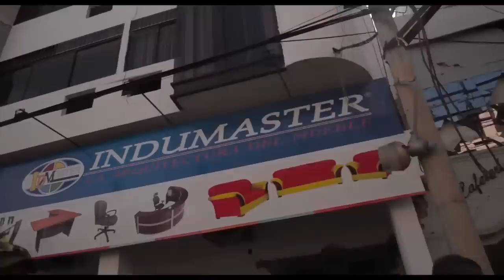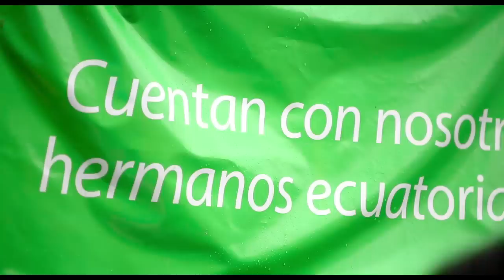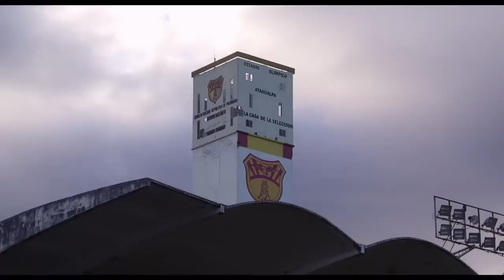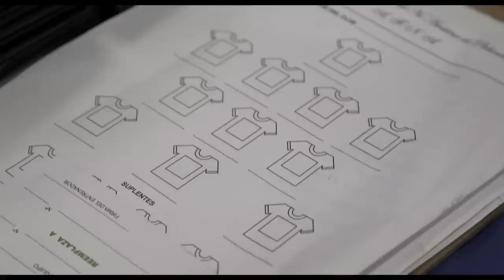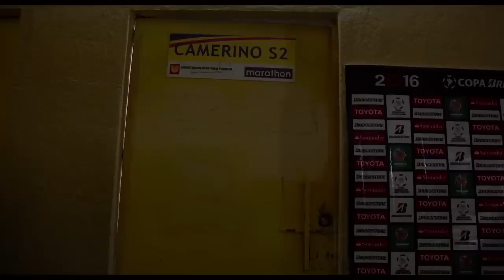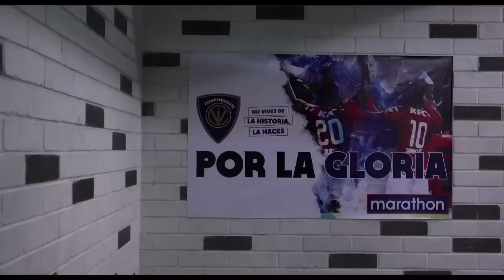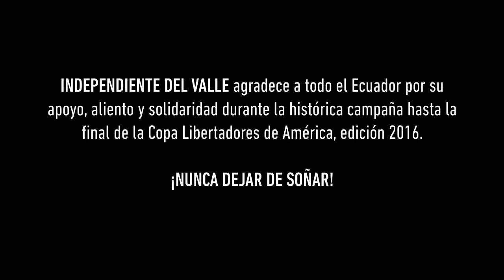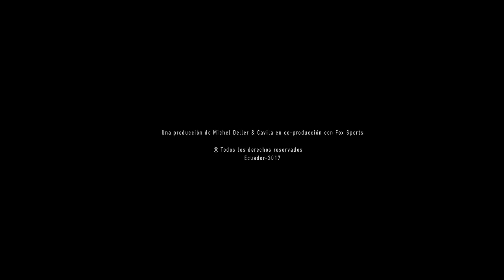Contragolpe - Documental IDV Copa Libertadores 2016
Contragolpe ¿Qué ocurre cuando el juego deja de ser un juego? El 16 de marzo de 2016 un terremoto de 7.8 grados en la escala de Richter sacude a las provincias de Manabí y Esmeraldas en la Costa Ecuatoriana. Independiente del Valle se alistaba a jugar Octavos de Final de Copa Libertadores y decide donar la totalidad de la taquilla de este partido y de los que siguieron después frente a PumasUnam BocaJuniors y la Gran Final entre IDV vs AtlNacional en favor de los afectados.
Esta es la historia de Independiente del Valle de Ecuador, que unió a todo un país a través de la solidaridad y el fútbol.